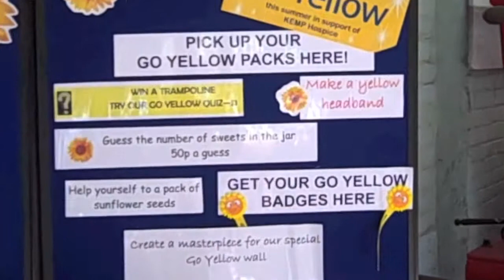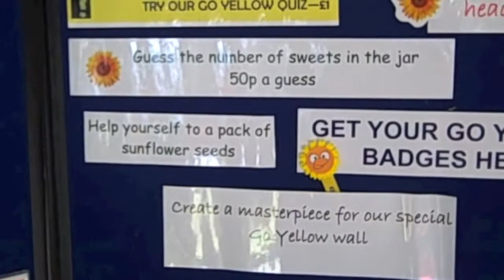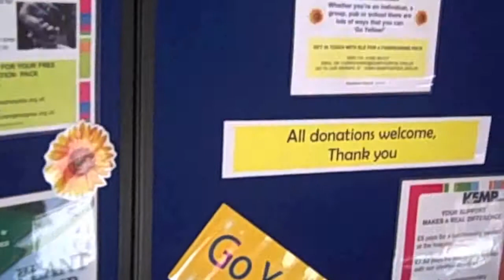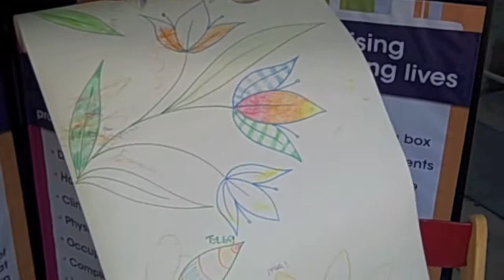Discover Bewdley Kemp 2 May 2011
We had a fantastic time on Bank Holiday Monday at the Discover Bewdley Spring Fair.  We had a great place for our stand and had some lovely visitors.  Children did some colouring on a long poster.